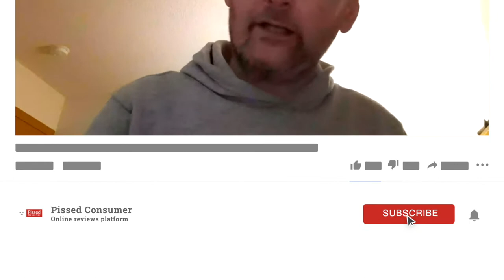"I need this money ASAP" Green Dot Corporation Reviews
"They paid my rent to someone other than my landlord I've been waiting for my new ATM card for three weeks they won't talk to me unless I have an ATM card registered to my account..."

Your opinion matters. It helps other people facing similar issues with home tech purchases, household products, or related home services to find a possible solution. Ready to tell your story?